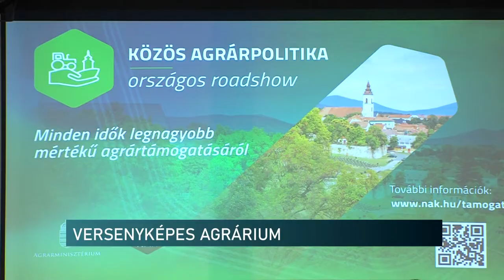Sokezer milliárd a magyar mezőgazdaságnak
Jelentős fejlődés indulhat el a magyar mezőgazdaságban, élelmiszerfeldolgozó iparban. Ez annak a unios támogatási rendszernek, illetve az ehhez kapcsolódó hazai forrásoknak köszönhető, ami a következő 7 évben 7600 milliárd forintot juttat ebbe a szektorba. Ennek eredménye lesz a Magyar Gazdakörök és Gazdaszövetkezetek Szövetsége szerint, hogy hazai alapanyagokból versenyképes termékeket állíthat elő az ország, így növelve az export bevételeket.